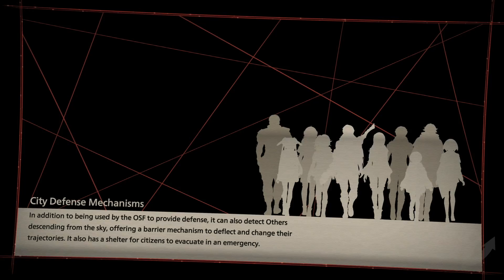Scarlet Nexus - All Hanabi Bonding Episodes with Kasane | SPOILERS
A rivalry in the making?
0:00 - Bond episode #1
4:49 - Bond episode #2
7:17 - Bond episode #3
11:49 - Bond episode #4